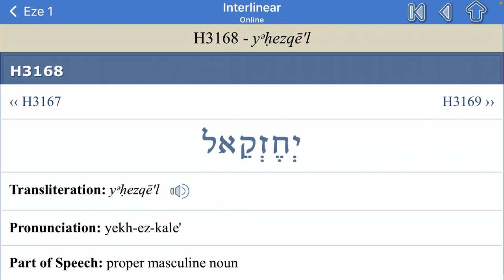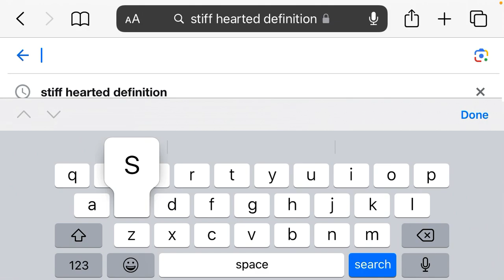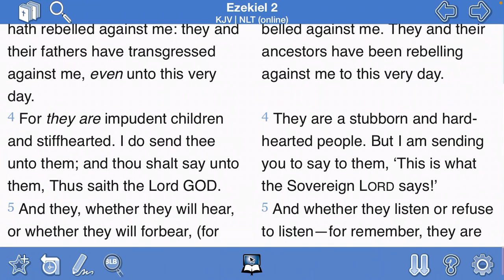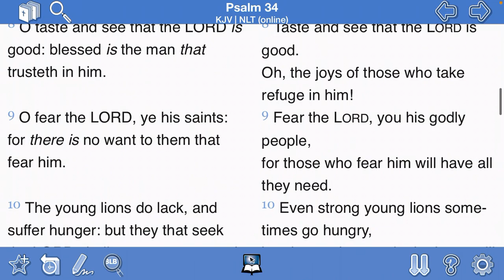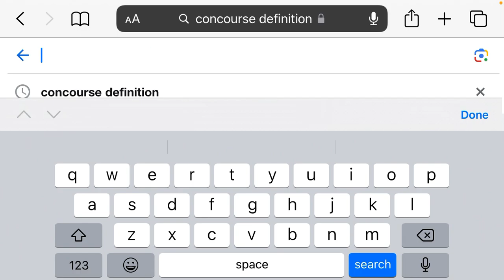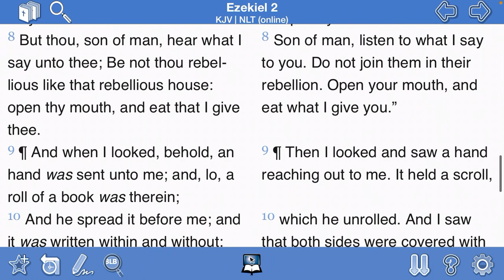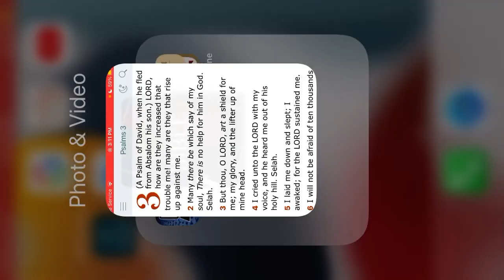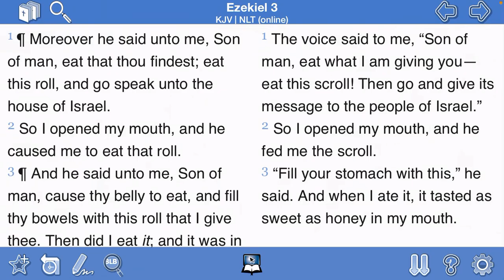Ezekiel 2. We have a job to do